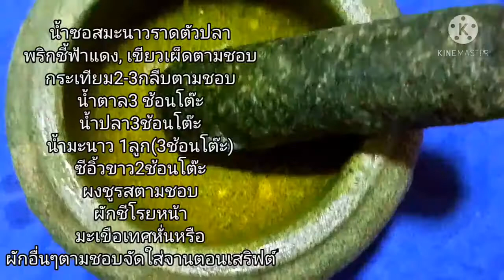ปลาจ​าระเม็ด​นึ่งมะนาว​ สุดยอด​อร่อยที่สุด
ปลาจ​าระเม็ด​นึ่งซอสมะนาวรสชาติ​เผ็ด​ อาหารไทยที่ยังคงนิยมในต่างประเทศและ​คนไทย
สามารถสั่งรับประทานได้ในร้านอาหาร​ แต่เมนูวันนี้ทำทานได้ที่บ้านแค่มีสูตรดีๆและอร่อย​ ก็ไม่ต้องไปกินที่ร้านอาหาร​หรือภัตตาคาร​แล้วคะ😊